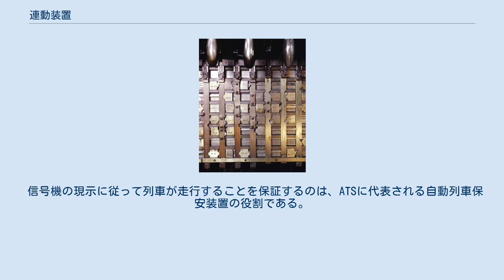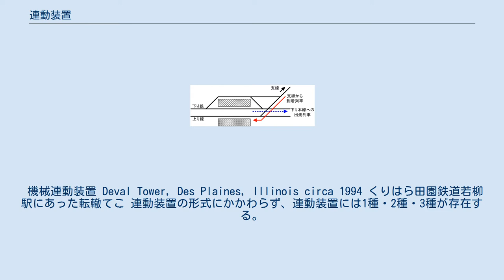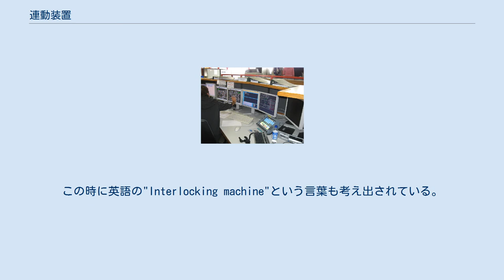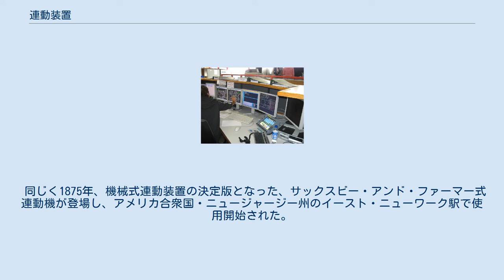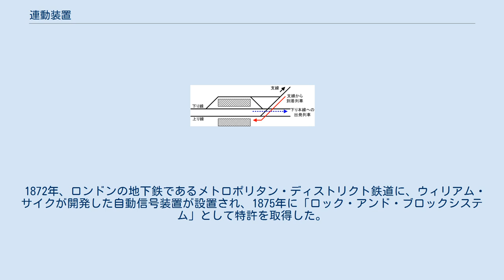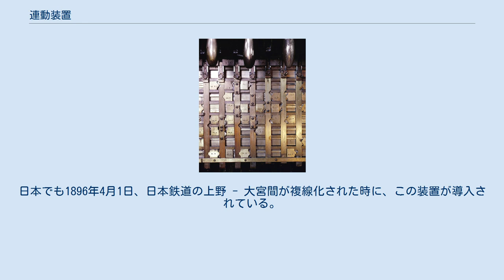連動装置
信号制御盤 現代の電子連動装置 連動装置（れんどうそうち、interlocking）とは、鉄道において転轍機と信号機の動作を制御し、列車が進行している間、転轍機が転換しないように鎖錠し、列車が進行中の進路に支障を来す他の進路が構成されないように、転轍機と信号機の動作に一定の連鎖関係を持たせる保安装置である。
信号扱い手が結果として危険を招く転轍機や信号機の操作を行おうとしても、連動装置がそれを防ぐ。
 一般に1つの停車場（駅、操車場、信号場）には1つの連動装置が備えられていて、構内の転轍機と信号機の動作を制御している。
非常に広大で関係する転轍機や信号機の数が多く、連動装置が複雑になる場合には、適宜分割して複数設置される。
集中連動方式を採用している路線では、1つの路線全体を管理する連動装置が設置され、駅間の閉塞の制御も連動装置が担当する。
 駅構内には多数の転轍機や信号機が設置されており、正しく取り扱わなければ容易に事故を招く。
人間はミスをする存在であるので、ミスを防止するためには操作の正しさを機械的に検証して、誤りであれば受け付けない仕組みが必要となる。
 図に、複線の中間駅から単線の支線が分岐する駅の例を示す。
図において左から右方向を下り向きとし、複線の進行方向は左側通行であるものとする。
この駅において、支線から到着する列車が本線の上り列車として直通する場合、赤の実線の矢印で示した進路を通って上り線に進入する必要がある。
一方、青の点線の矢印で示したように、本線の下り列車が出発する進路はこの支線からの到着列車の進路と平面交差している。
これらの列車が2本同時に走ると衝突してしまうため、これを防ぐ必要がある。
 連動装置は、支線からの到着列車を通すための指示を受けると、到着する進路上にある全ての分岐器を必要な方向に転換した上で鎖錠（ロック）を掛ける。
その後、支線からの到着を許可する信号機（場内信号機）に進行を指示する信号を現示する。
この状態になると、本線への下り出発列車を出発させる指示を誤って出しても、ロックされているので分岐器は転換せず、本線への出発を許可する信号機（出発信号機）に進行を指示する信号現示を出すことはできない。
ロックは、支線からの列車が到着したことを検知した後に解除される。
 連動装置においては、列車が走行する際に使用する線路・分岐器の組み合わせのことを進路と呼んでいる。
支線から上り線へ到着する進路や、支線から側線へ到着する進路など、出発点と到着点、および途中の経由点の組み合わせで進路が定義されており、関連している分岐器や信号機が進路ごとに定義されている。
同じ線路や分岐器を使用する進路同士が交差支障のある進路ということになり、双方の進路を同時に利用することはできない。
ある駅の構内で設定できる進路の数は、分岐器の設置が増えるに従って爆発的に増えるので、実際に利用が計画されている進路に限って連動装置に設定することが多い。
その場合、連動装置に設定されていない進路は、物理的には移動可能な進路に見えても、実際に使うことはできない。
 信号機の現示に従って列車が走行することを保証するのは、ATSに代表される自動列車保安装置の役割である。
 連動装置には、単に誤りを防止するだけでなく、転轍機や信号機の操作を簡略化する機能も付加されていて、現在はこの機能がついていないものはほとんどない。
この簡略化する機能は、進入・進出する線路と向きをスイッチで指定すれば、安全上問題なく進路を構成できるかを自動的に判定し、問題がなければ関係するすべての転轍機と信号機を自動で動作させる。
この機能が付加された連動装置では、個々の転轍機や信号機を操作する必要はない。
 なお、単線区間で列車の運転方向を決定する「方向てこ」は、連動装置内に組み込まれているが、分類上は閉塞装置である。
方向てこを取り扱うことにより、反対方向の信号機はすべて停止信号になる。
 誤った操作ができないようにするために、鎖錠・解錠・連鎖という仕組みがある。
 最も基本的な安全確保のための論理であり、駅構内では、出発信号機・場内信号機・入換信号機・誘導信号機・入換標識を操作して、列車の出発・到着・入換などを行なうが、それぞれが独立して動くようにしてしまうと、誤った操作をしてしまった場合、列車が分岐器を通過中の際に転轍機が動作して、車両の脱線や台車の泣き別れを起したり、または、同一の線路に2つ以上の列車を運転させたり、他の支障する進路を開通させて列車を運転させることで、列車同...